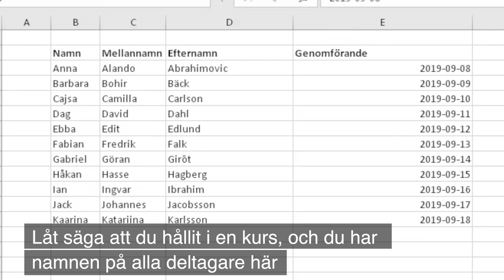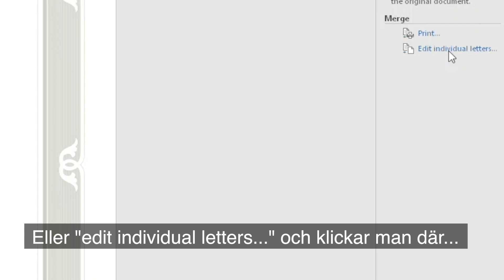Automatisera Word från ett Excelark!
I dagens torsdagstips går jag igenom hur man kan automatisera Word genom en lista i Excel - det kan gälla diplom som i det här fallet, eller kuvert, eller om du har serienycklar att skriva ut och skicka till kunder eller något annat tillfälle när du har en lång lista i Excel som du vill "stoppa in" rad för rad i nya Word-dokument.